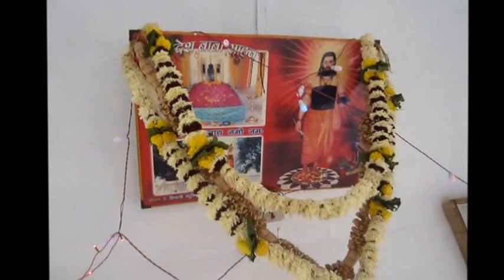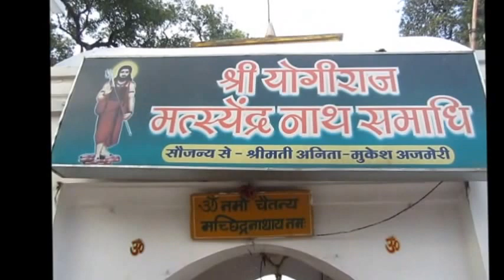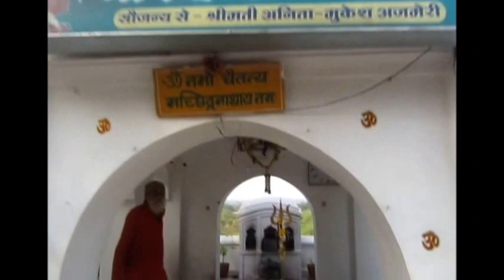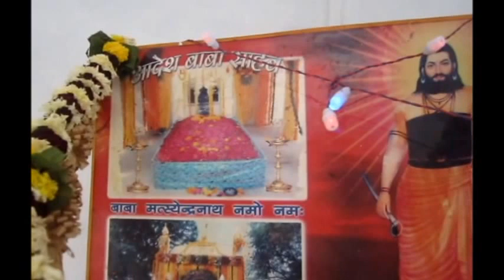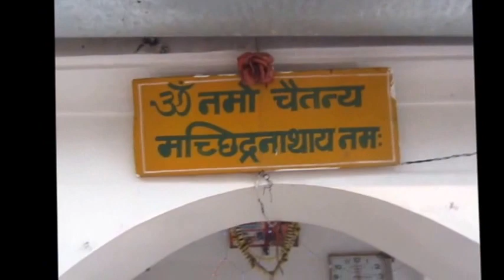Pilgrimage to Mahayogi Matsyendra Nath Samadhi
This video take us on a tour of the samadhi of Mahayogi Pir Matsyendra Nath, the founder of Hatha Yoga wisdom and lineage.